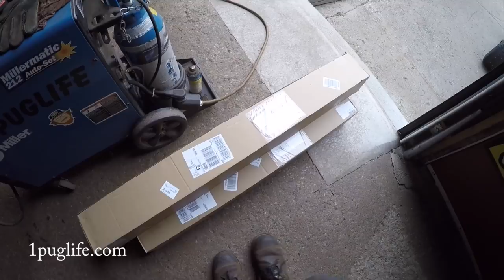Almost Died~New Truck ~New Channel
the hoist tried to kill us today